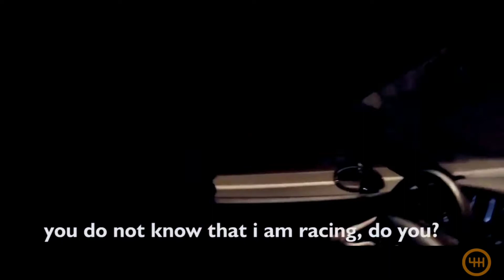Mafia drifting and burnouts 're upload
Loved the video so much decided to record it and post on my channel as well